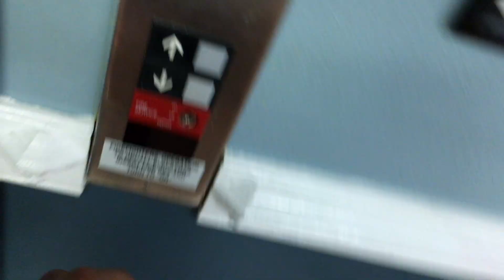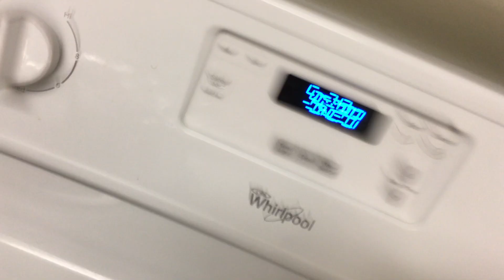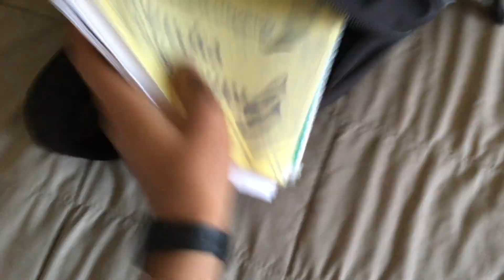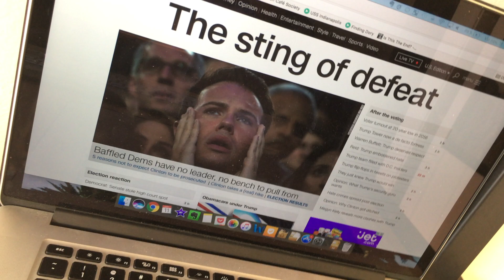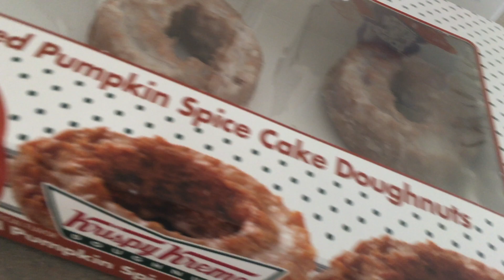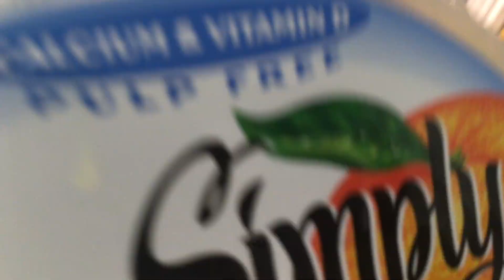Mexico or Canada ??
Mexico or Canada ?? | VLOG 91

Alasen – Abyss

AvA Radio